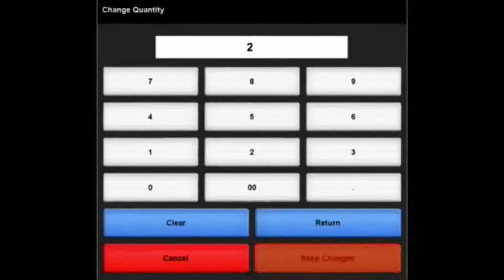Step-By-Step Uncomplicated Suggestions When You Are Thinking Of Clover POS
Buy affordable First Data Clover Station POS System. The Clover Station Point of Sale System is a retail or restaurant credit card processing terminal.
30 Jan 2020 - Clover POS has two software plans: Register Lite, priced at $14 per month, has a 2.7% + $0.10 fee for in-person transactions and a 3.5% + ...
With Clover® Station, you get our most powerful, productive countertop POS system. It's designed from the ground up to be the pillar of your business.
28 Feb 2020 - The Clover point of sale system helps you regulate employees' access to the POS system. Based on their roles and responsibilities in the ...
Clover designs smart, customized point of sale devices that make running your business easier & accepting payments from customers seamless.
Clover® Station's cloud-based software enables you to manage your inventory, track revenues, and generate reports-empowering you to see inside your ...
Make Clover the backbone of your operation with American Merchant Brokers - the ONLY processor with free Clover POS systems in the USA! We are providers of ...
Clover POS is an all in one business management system, combining point of sale and payment processing features in one software solution. It also links ...
The Clover POS has been one of the most exciting and impactful developments in Merchant Services over the last decade. Since the launch of the Clover ...
Clover has changed point of sale, making transactions a simple process while retaining all of the features you want from a pos system.
11 May 2020 - Fiserv Inc. announced that Clover Online Ordering has launched as an added feature to the Clover point-of-sale platform. The feature was ...